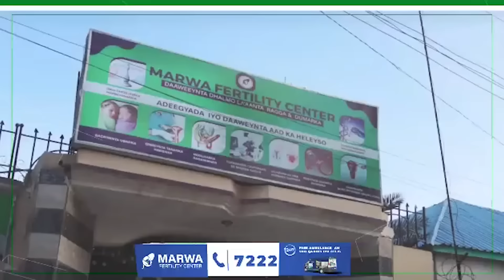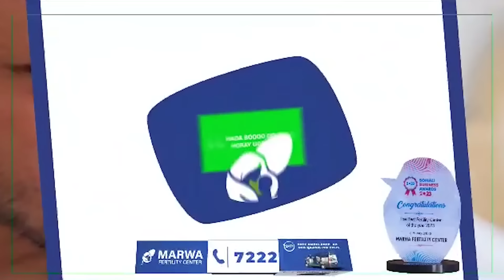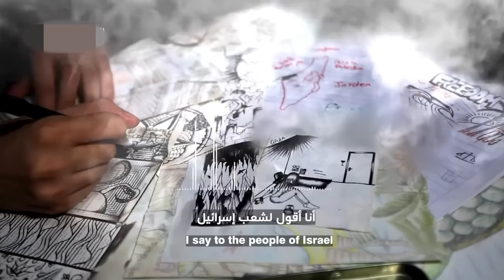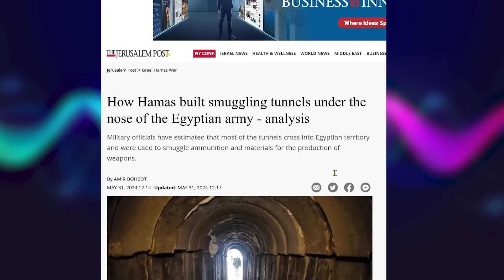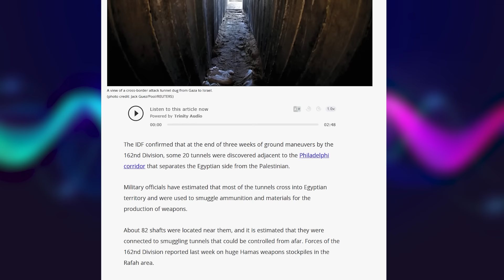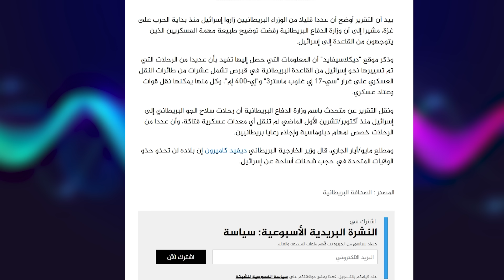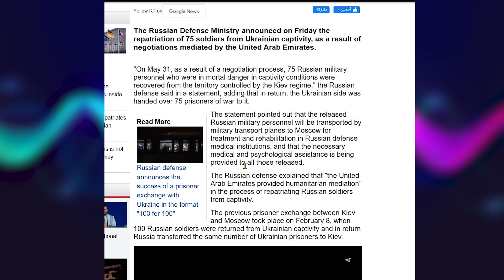Jab & Shirqool kale Xoogaga Muqaawamada oo Taangiyadaan & askartaan Maanta ku dubtay RAFAX